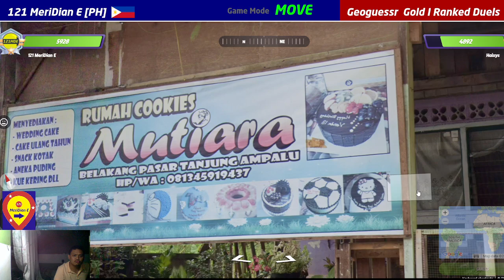Geoguessr Cant 5000 Latvia